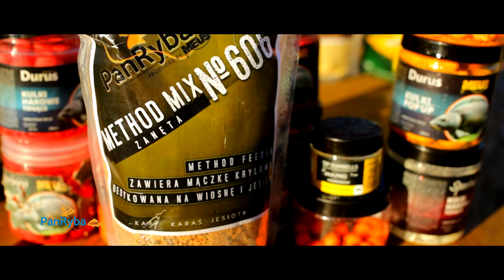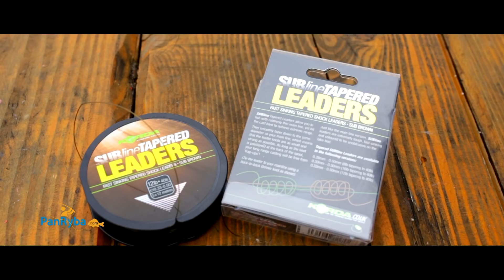PAN RYBA #31 KARPIE Z ŁOWISKA KARPIK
Zapraszam do obejrzenia filmu z łowiska Karpik w Graboszycach.